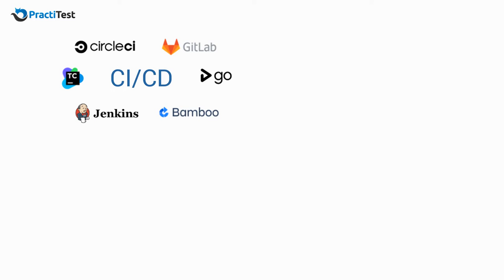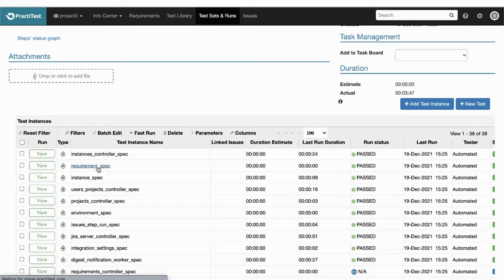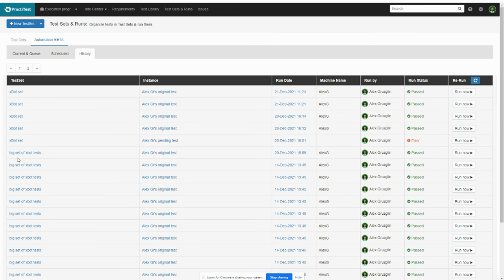PractiTest Test Automation Management - short demo film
PractiTest platform is the best solution to orchestrate all your testing operations, serving as a hub for all testing execution and results - scripted testing, exploratory testing and any type of automated testing.
PractiTest allows you to integrate your automation regardless of what tool or scripting language you use. Learn about the different ways to report your automated test results into PractiTest and to execute them remotely from PractiTest.